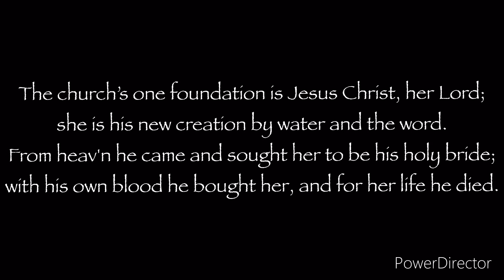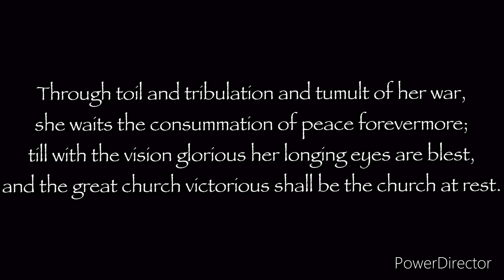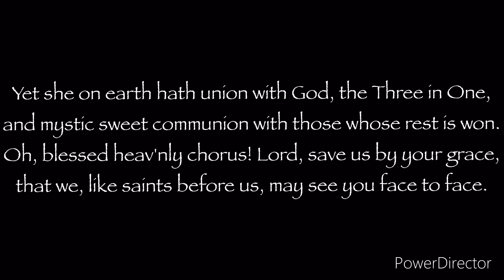ELW 654 The Church's One Foundation V. 1, 2, 4, &5